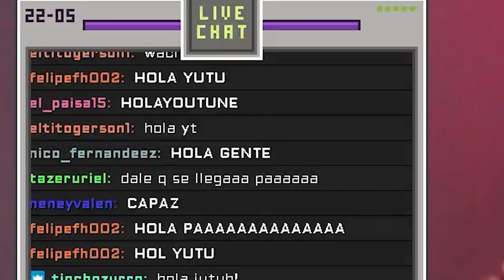CHILENO PREPARA MATAMBRE A LA PIZZA